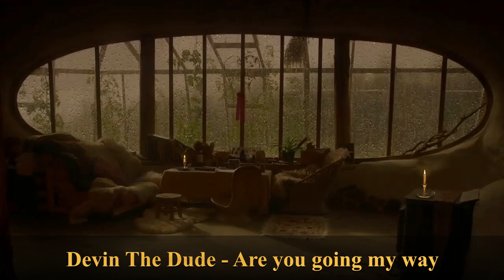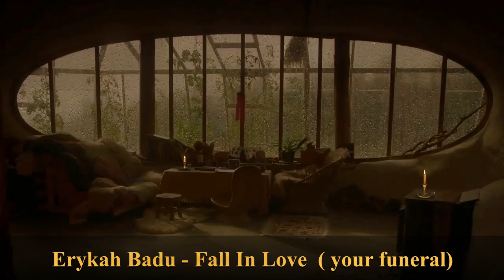Smooth Jazz RnB Hip Hop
Some Sexxy Smooth Tracks to vibe 2